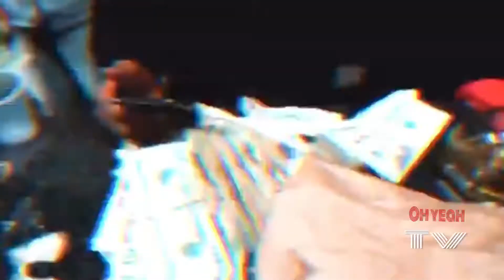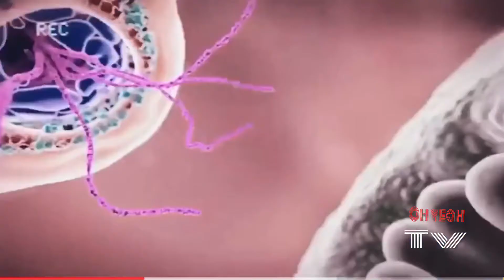Top 10 Music Video Count Down - On Oh Yeah Tv Week 1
Oh yeahhhhh Internet “Top 10 Music Video Count down” a Platform Created by Ybm Rich To Expose All Artist on the rise Main stream and Local With a Focus on finding young age talent to catapult to the world .Oh yeahhhhh we working Interviews live performances and more were growing rapidly next Countdown we will be doing reviews and bios of each artist.Go check out some Dope Interviews.
 💥 please tag artist in comments below and home city for us 🙏🏽💯

Oh yeahhhhh 💫 Feed 📺